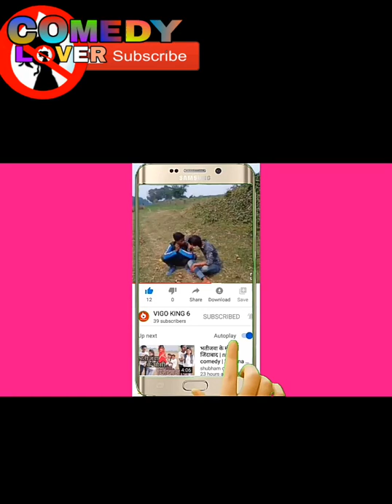narendar nishad,vijay nishad, manjesh raja video //new funny village comedy part1